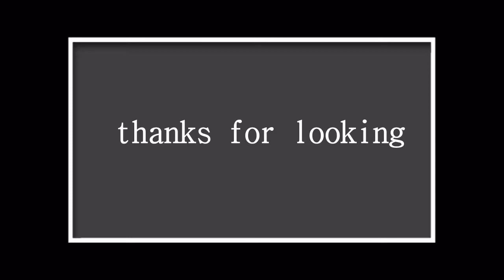Knife Making 01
Custom Knife